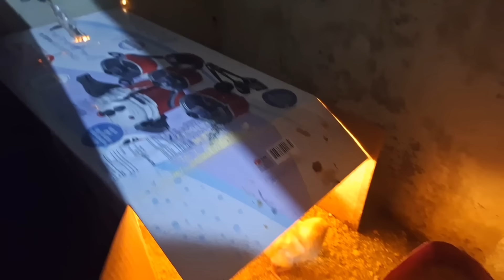da cidade pra o sitio 1 hora todos os dias muita lama rotina almoço e trabalho não falta Ana Paula